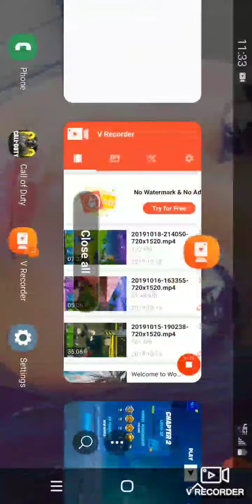Me showing you my fortnite locker